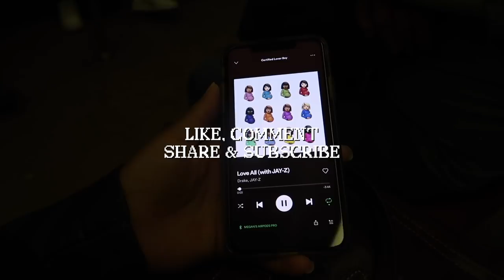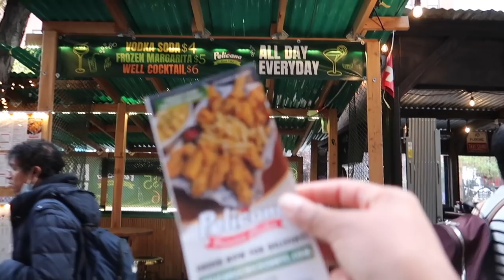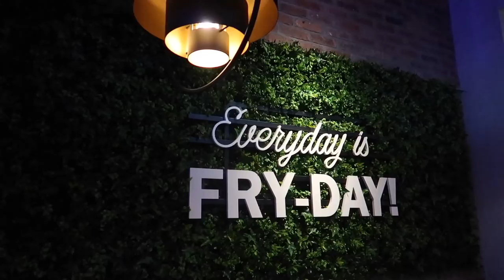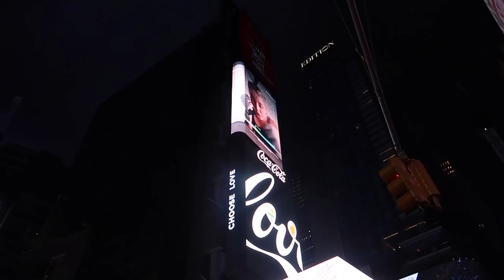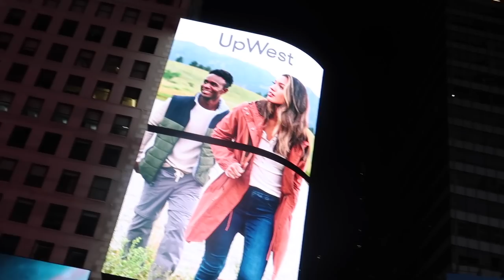Night Out in Times Square with a Subscriber + Wedding Dress Shopping + Brunch with My Sister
Hey B-squad, Welcome to another vlog. This time around I went out on the town ( NYC ) " Night Out in Times Square with a Subscriber. I love taking the subway lol, ya'll might not like it because of where you are but I love taking taxis in Jamaica and Subways in America lol The next day I went Wedding Dress Shopping with my sister. she's getting married not me lol ( not yet ) we went out for dinner after and I ended up staying the night, the next morning we ran some errands and had brunch In Astoria.

♡ LET’S CONNECT!

⊹ Outro -

⊹ Bicana Brown
⊹ 25
⊹ Jamaican

⊹⊹⊹ Editing Software ⊹⊹⊹
⊹ Final Cut Pro X
⊹ Photoshop
⊹ Canva